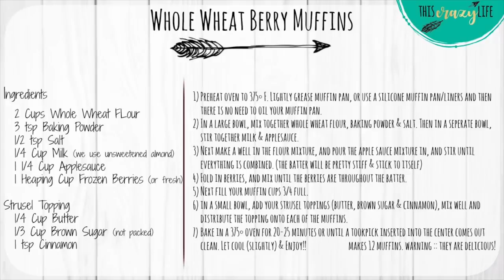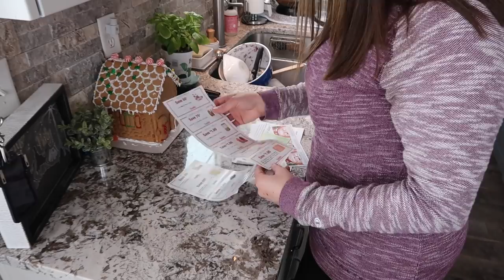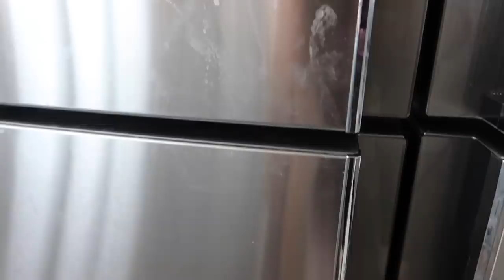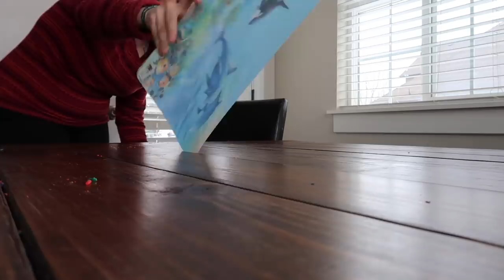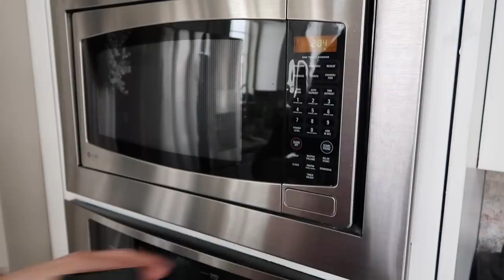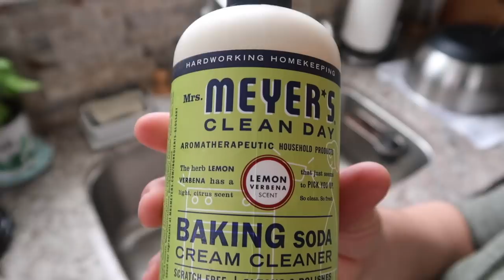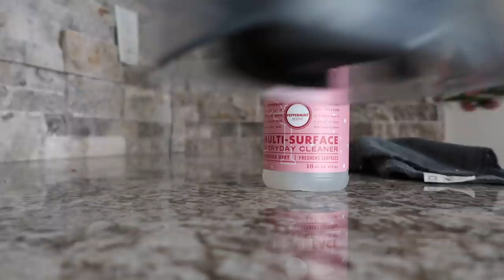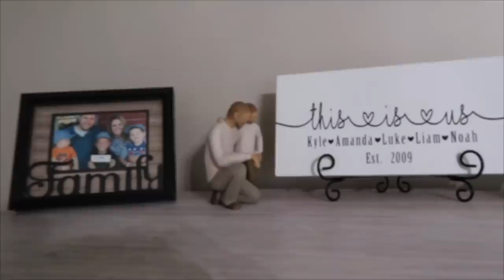CLEAN WITH ME MARATHON 2019 :: 1 1/2 HOURS OF INSANE SPEED CLEANING MOTIVATION :: CLEANING ROUTINE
Hey guys!! Welcome back to another Clean With Me Marathon (my first one of 2019)! I have shared these speed cleaning marathon videos before & y'all always love them so much because you can just hit play and clean along with me for over 1 1/2 hours & get all of the extreme cleaning motivation that you need! I hope y'all enjoy watching & have an amazing day!!

✨Get a FREE Bubble Up Dish Brush, Glass Hand Soap Dispenser, Hand Soap Refill & Walnut scrubber sponges
PLUS get a Free Stoneware Tray as well if you spend $39

Bubble Up Dish Brush
Bubble Up Sponge Dish
My Dyson V8 Absolute

Use my code CRAZYLIFEFREE to get a Bonus Box AND a $20 Gift Card emailed to you after subscribing on your first essential oil recipe box (Subscription can be cancelled anytime)

Filming Equipment

CLEAN WITH ME MARATHON 2019 :: 1 1/2 HOURS OF INSANE SPEED CLEANING MOTIVATION :: SAHM CLEANING ROUTINE VIDEOS :: This Crazy Life